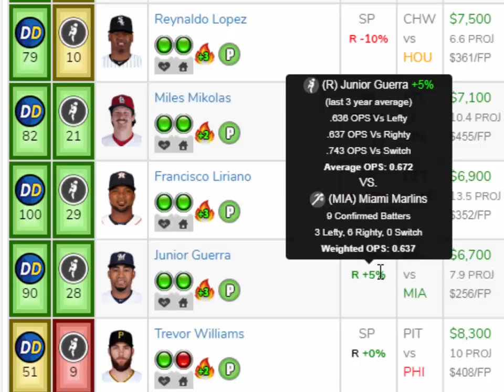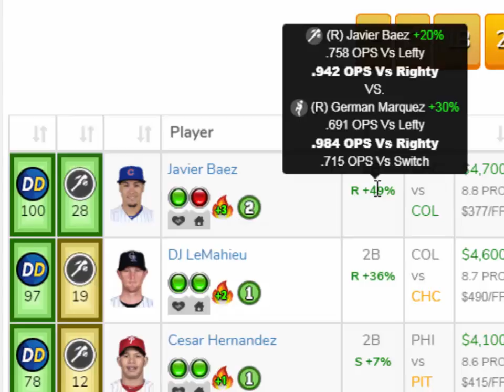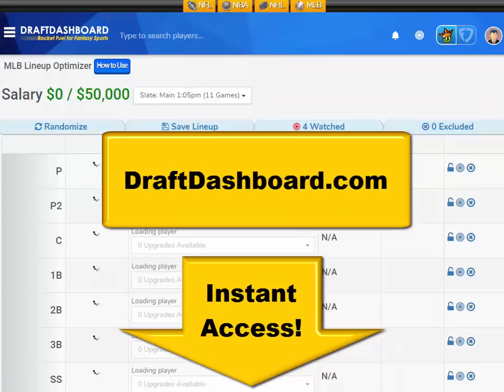MLB DraftKings Picks Today + FanDuel Picks Tonight 4/22/18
MLB DraftKings Picks Today + FanDuel Picks Tonight FanDuel Lineups and DraftKings Picks for Today Sunday April 22. Try our DFS Lineup Optimizer and Build Winning DFS Lineups for Tonight!